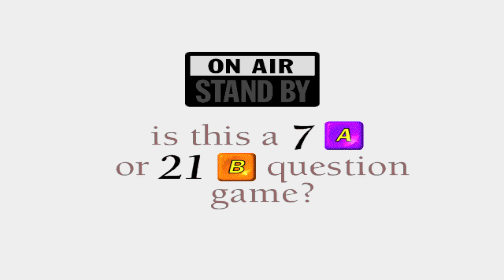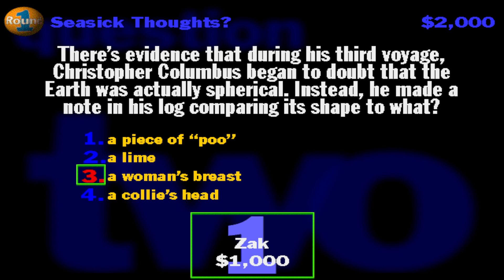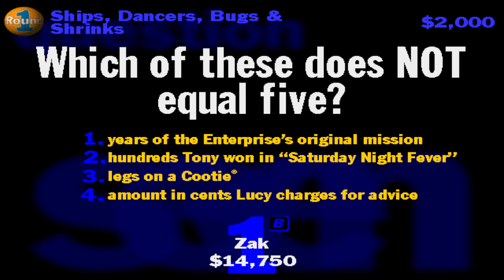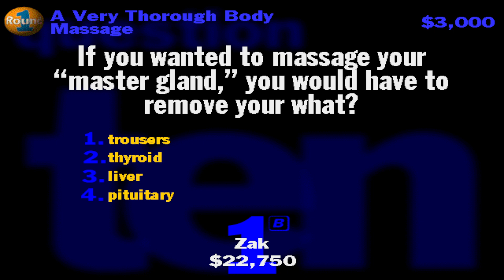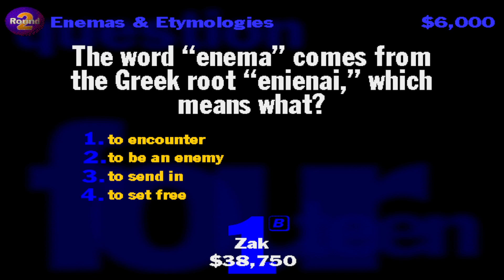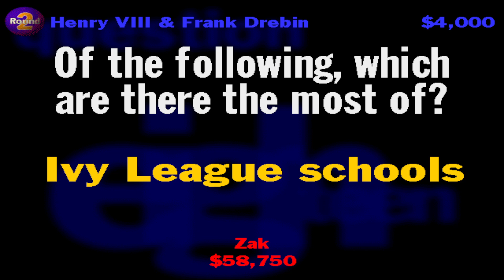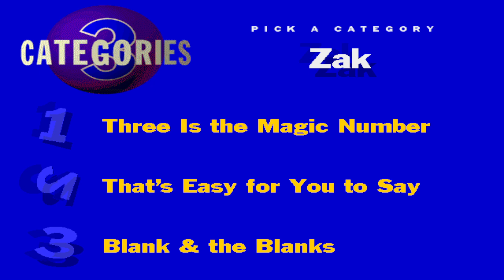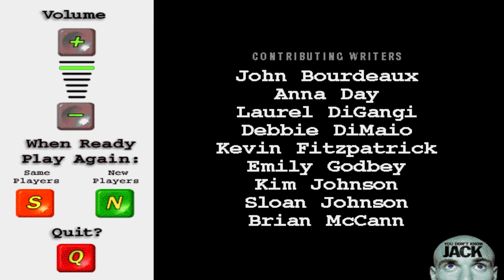YOU DON'T KNOW JACK Vol. 1 XL - Longplay (Game 20 - Words of Love & Hygiene)